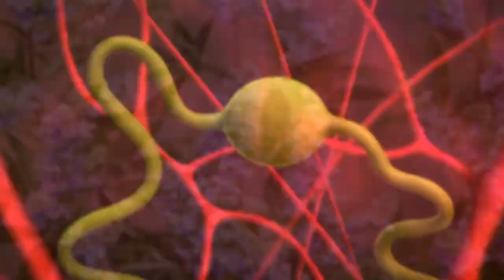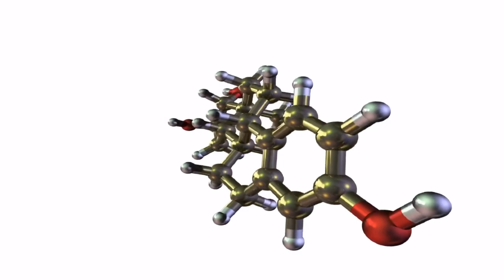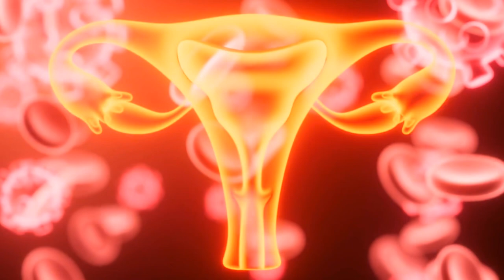Menstruationsbeschwerden natürlich behandeln - Natürliche Wege zur Linderung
Menstruationsbeschwerden sind ein häufiges Problem, das viele Frauen monatlich betrifft. In diesem Video werden verschiedene naturheilkundliche Ansätze vorgestellt, die Frauen dabei unterstützen können, ihre Menstruationsbeschwerden auf sanfte und ganzheitliche Weise zu lindern.